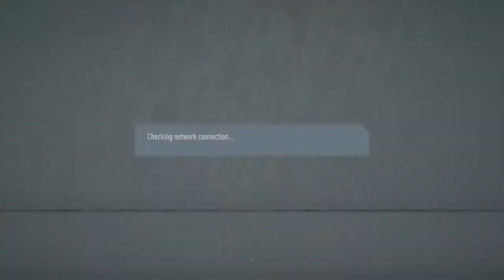EFA Egypt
ESports Soccer Team